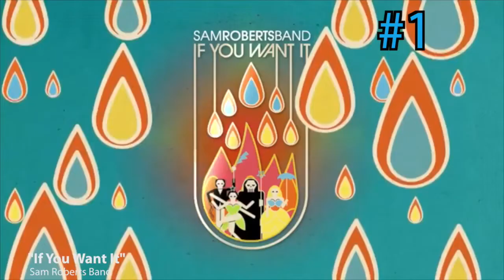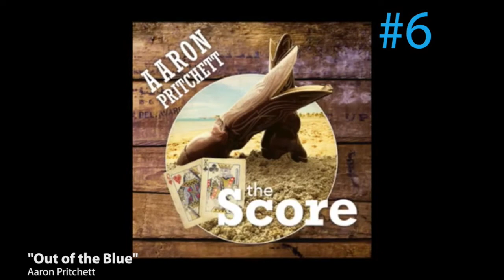Top 10 songs of Week 28 – July 11th, 2016, YANGAROO DMDS Music Chart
YANGAROO is the most effective way to deliver singles and videos for broadcast consideration to music networks.

This week's vid has the top music releases reviewed/accepted by music broadcasters between Jul 2nd/8th, 2016

YANGAROO DMDS Music Chart.

Top Downloads:
1. Sam Roberts Band “If You Want It” (Universal)
2. Jess Moskaluke “Elevator” (MDM/Universal)
3. Darius Rucker “If I Told You” (Capitol Nashville/Universal)
4. Repartee “Dukes” (Sleepless Records/Universal)
5. Serena Ryder” Got Your Number” (Universal)
6. Various Artists “Hands (a song for Orlando) (Interscope/Universal)
7. Fergie “M.I.L.F. $” Interscope/Universal)
8.  Rihanna “Needed Me” (Universal)
9. Doc Walker “Heaven On Dirt” (Open Road) *Also MAI #1
10. Era Istrefi “Bonbon” (DMD/Ultra) *Also MAI #2

Most Active Indies:
1. Doc Walker “Heaven On Dirt” (Open Road Recordings) *Also TD #9
2. Era Istrefi “Bonbon” (DMD/Ultra) *Also TD #10
3. Tim McGraw “How I’ll Always Be” (Big Machine)
4. Tep No “The Best Crew” (DMD Promo)
5. Tor Miller “Always” (Glassnote Records)
6. Aaron Pritchett “Out Of The Blue” (Big Star/A. Wilson Promo)
7. Madeline Merlo “War Paint” (Open Road)
8. Barlow “Clarice” (Tom Barlow Music/Canvas Media)
9. Zakk Wylde “Sleeping Dogs” f/ Corey Taylor (eOne Ent./Frontside)
10. Bit Funk “Destination Sunrise” f/Nefe (Frontside)

Mejores Canciones Julio 2016, Como Enviar Música Y Vídeos Musicales a La Radio y Televisión, MTV Latino Tr3s, Mun2, Canales Medios, Sistema Distribución Digital De Música, Distribución Y Promoción De Música, 10 Mejores Canciones de la Semana, Música Independiente.